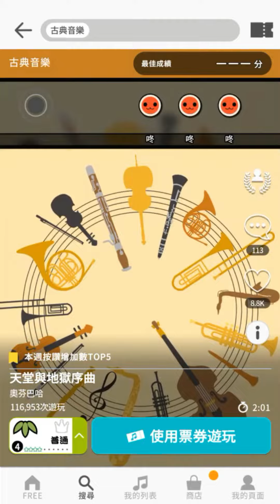【太鼓の達人 RHYTHM CONNECT】天国と地獄 序曲 (ふつう) Full Combo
天堂與地獄序曲
難度：普通 ☆☆☆☆
良 258
可 4
Full Combo